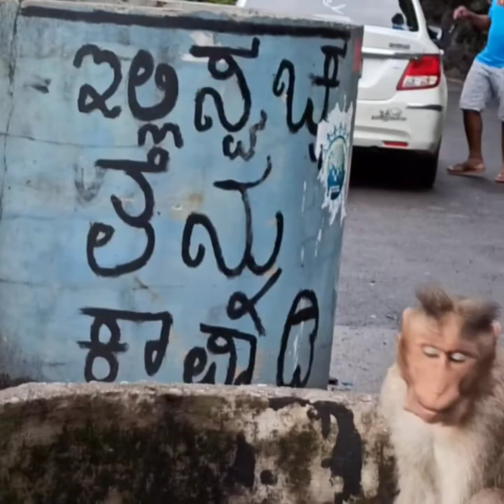Agumbe ghat hair pin bend curve and sun set view U turn#chandru#agumbe#tourist#place#karnataka#india